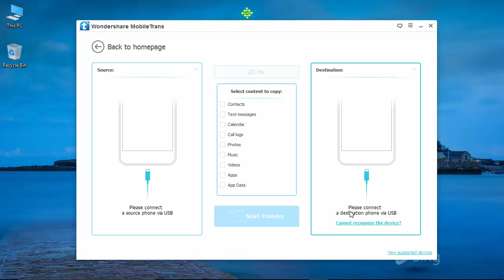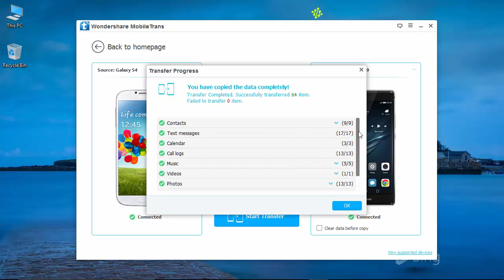How to Transfer Data from Old Android Phone to HUAWEI P9 ?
It seems that the common way can't transfer all the data from the old phone to the new one at once. MobileTrans provides an all in one solution for transferring all the contacts, photos, messages and more from your old HTC, Samsung, etc. Android phone to the new HUAWEI P9 with a single click.

Moreover, works with other HUAWEI Android phones like:
HUAWEI Nexus 6P,
HUAWEI P20 / P20 Pro,
HUAWEI P10 / P10 Plus,
HUAWEI Mate 10 / Mate 10 Pro,
PORSCHE DESIGN HUAWEI Mate 10,
HUAWEI nova / nova plus,
HUAWEI Y6 / Y7 / Y9,
honor 9 / honor 8 / honor 6 Plus and more.